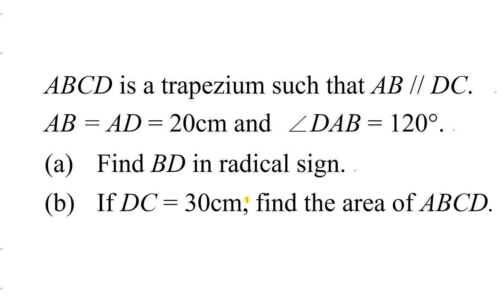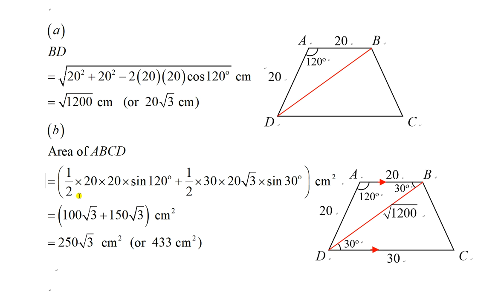1920F5T3B06 Application of Trigonometry in 2D Trapezium